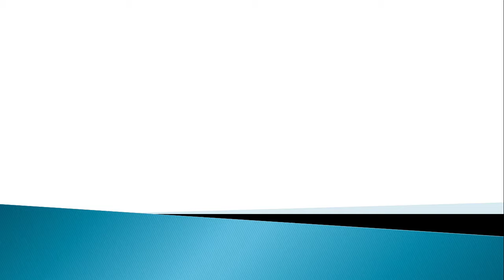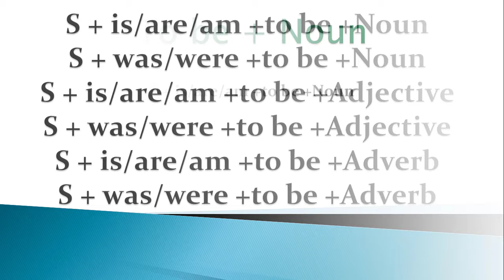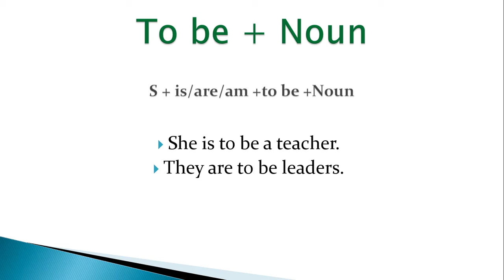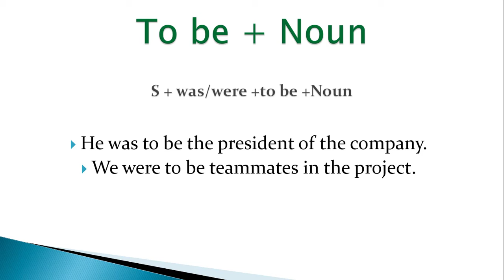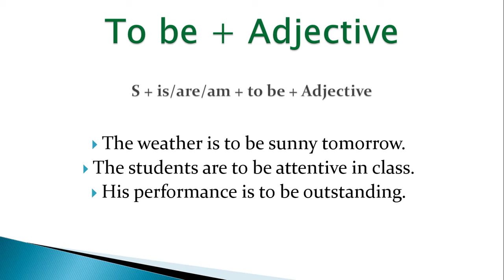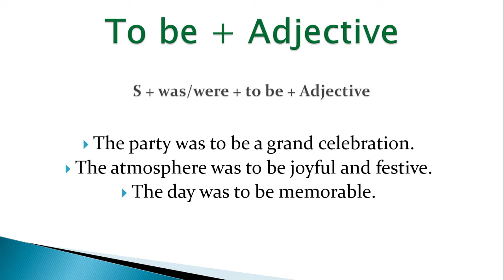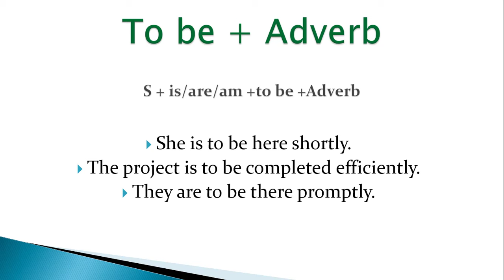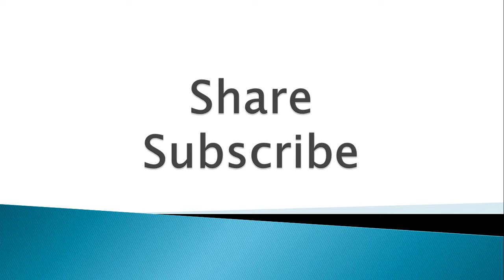To be + Noun - Adjective - Adverb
Watch Other Important Lessons:

May - May be - May have - May have been || Might - Might be - Might have - Might have been

Has to- Have to - Had to - Will have to || Has to be- Have to be - Had to be - Will have to be

Is to- Are to - Am to - Was to - Were to || Is to be - Are to be - Am to be - Was to be - Were to be

is/am/are/was/were/has/have/had/need + to be + v3 { to be + Past Participle } - Passive of Infinitives in English Grammar in Urdu and Hindi
क्या आप जानते है To be + V3 के ये Concept | Verb of To be + V3 | English Speaking Practice